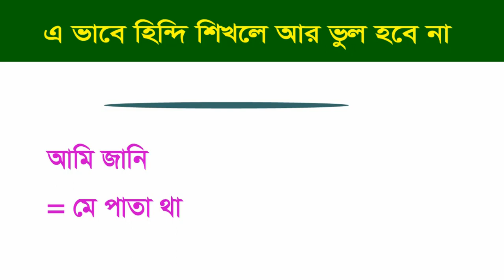ফাস্ট হিন্দি বলতে শিখুন । Best Tutorial । Easy way to learn Hindi language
A new video easy learn and spoken you free .Basic Hindi Speaking Course. Always helpful in this tutorial